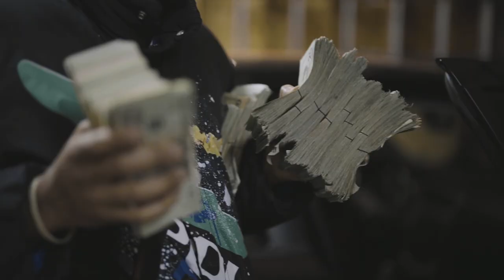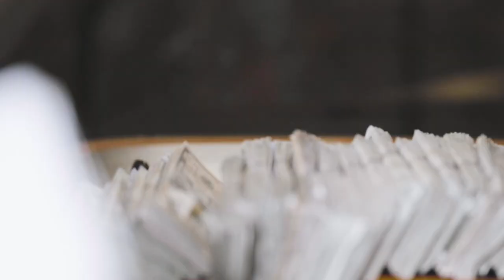Quan Ave - Decatur ( Official Music Video )